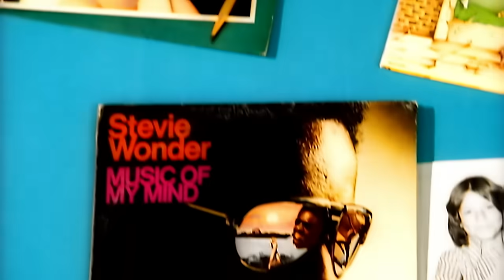Shania Twain - Up! (Official Music Video) (Green Version)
Official Music Video for Up! (Green Version) performed by Shania Twain.

Lyrics:
I'm goin' up (I'm goin' up)
Oh, I'm goin' up, up, up, up

It's 'bout as bad as it could be
Seems everybody's buggin' me
Like nothing wants to go my way
Yeah, it just ain't been my day
Nothin's comin' easily

Even my skin is acting weird
I wish that I could grow a beard
Then I could cover up my spots
Not play connect the dots
I just want to disappear

Can only go up from here
Up, up, up
Where the clouds gonna clear
Up, up
There's no way but up from here

Even something as simple as
Forgettin' to fill up on gas
There ain't no explanation why
Things like that can make you cry
Just gotta learn to have a laugh

When everything is goin' wrong
Don't worry, it won't last for long
Yeah, it's all gonna come around
Don't go let it get you down
You gotta keep on holding on

It just ain't been my day
Nothin's comin' easily, oh, oh, oh